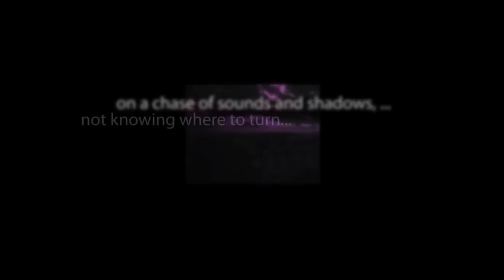CBS Radio Mystery Theater "Accounts Receivable" starring William Prince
Burdened with the responsibility of his sick father who has been recently released from jail, a son must also struggle to find $15,000 and buy out his business associate to keep his business afloat.